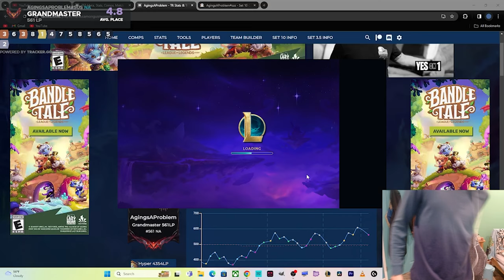This is what happens when you put me in an all Master lobby.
Teamfight Tactics Set 10 Patch 14.4